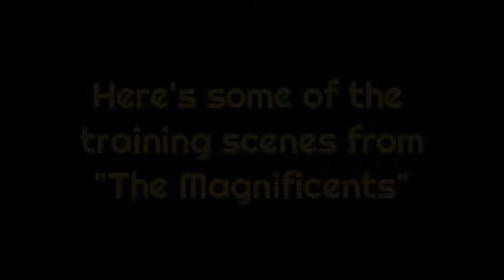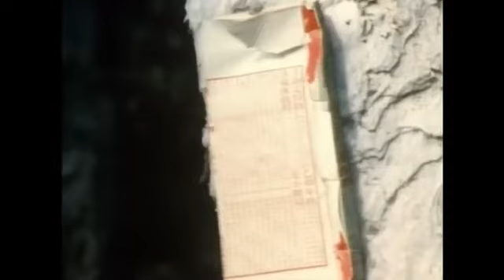The Magnificent - Some Kung-Fu Training Scenes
This is to help you and I get motivated to train!
What is most important is that you and I are healthy, living our best lives.
Kung-Fu training is an amazing pathway towards that.
I thought it might be inspirational to watch some of the training scenes from this film.